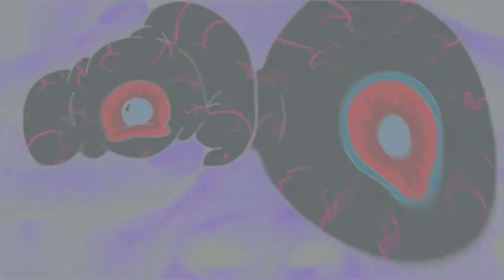DOOM PATROL SEASON 1 EPISODE 13 REVIEW